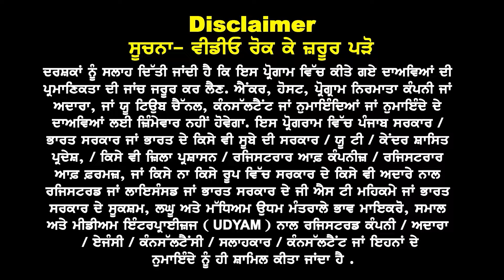Canada ਮਾਸਟਰ ਡਿਗਰੀ ਵਾਲੇ ਕਰਤੇ ਖੁਸ਼ 10+2 ਨਾਲੋਂ Graduate ਵੱਧ ਚਾਹੁੰਦੈ ਕੈਨੇਡਾ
Canada ਮਾਸਟਰ ਡਿਗਰੀ
ਵਾਲੇ ਕਰਤੇ ਖੁਸ਼
10+2 ਨਾਲੋਂ Graduate
ਵੱਧ ਚਾਹੁੰਦੈ ਕੈਨੇਡਾ